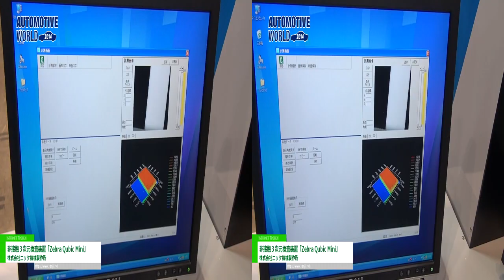[3D]非接触３次元検査装置「Zebra Qubic Mini」 - 株式会社ニッケ機械製作所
非接触３次元検査装置「Zebra Qubic Mini」 - 株式会社ニッケ機械製作所